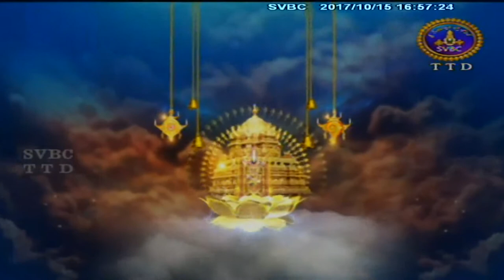Sahasradeepalankarana Seva | 15-10-17 | SVBC TTD